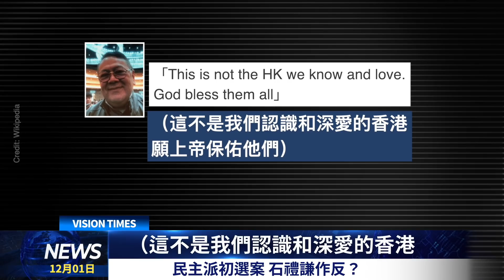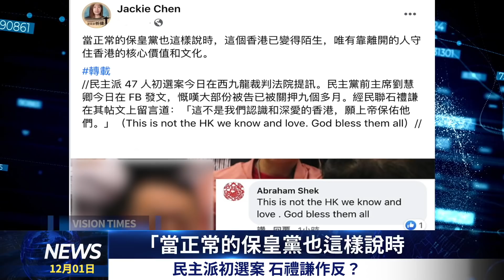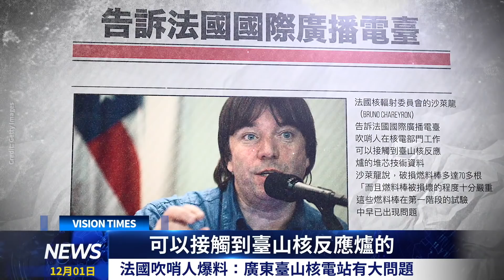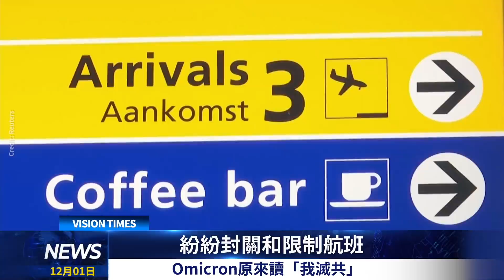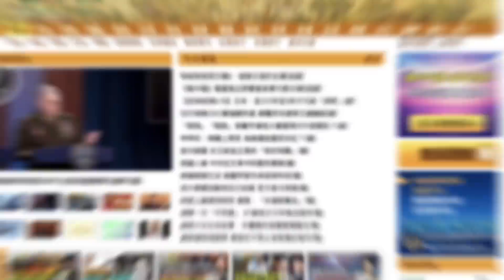【香江頭條】民主派初選案 石禮謙作反？查錫我質疑：若在大陸發生舞弊 廉署如何執法？法國吹哨人爆料：廣東臺山核電站有大問題！香港「清零」政策 引發人才和外資撤退潮